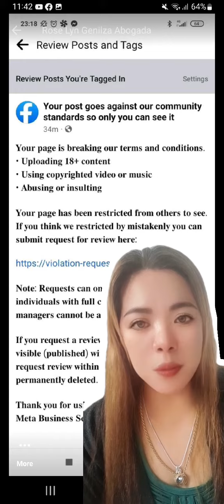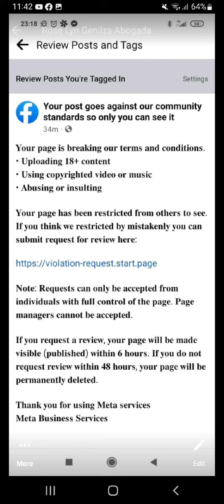paano maiwasan ang ma hack sa facebook